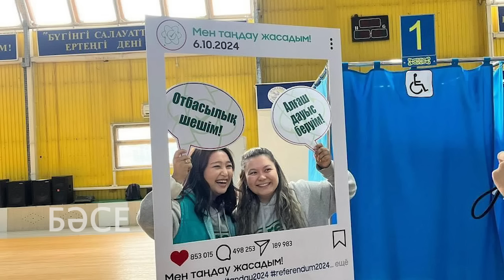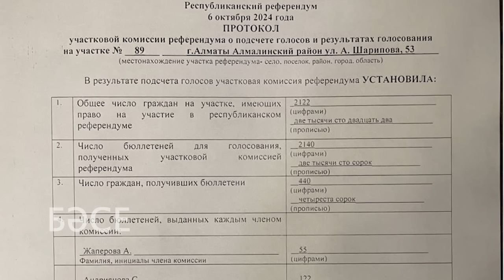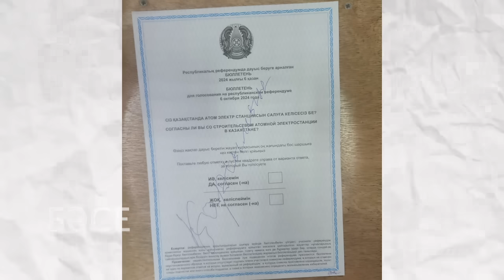Народ против АЭС. Режим провел несостоявшийся референдум/ БАСЕ